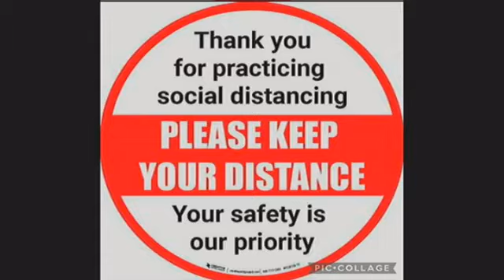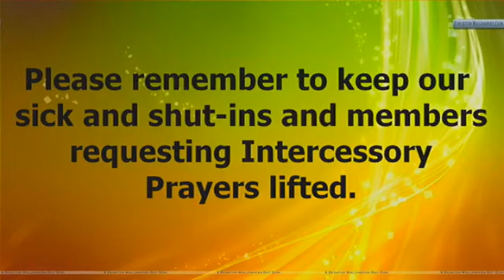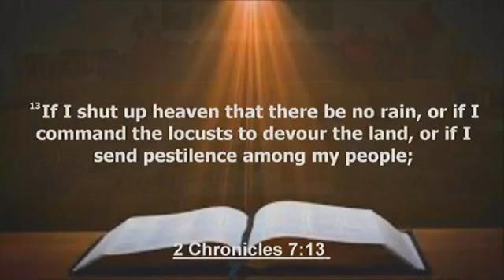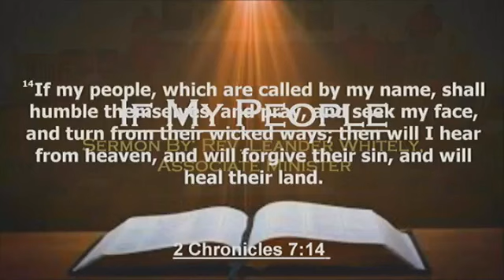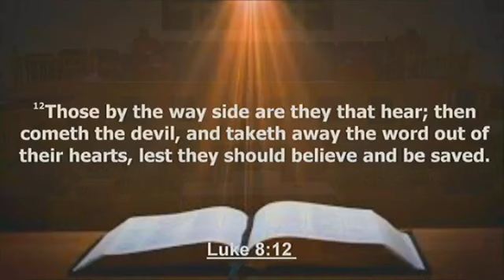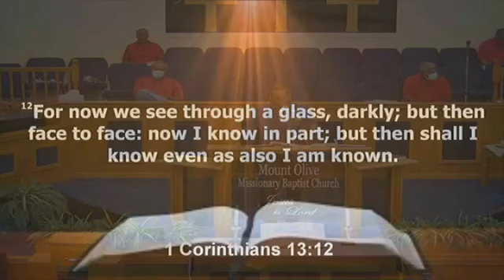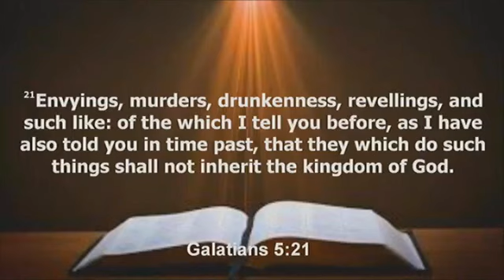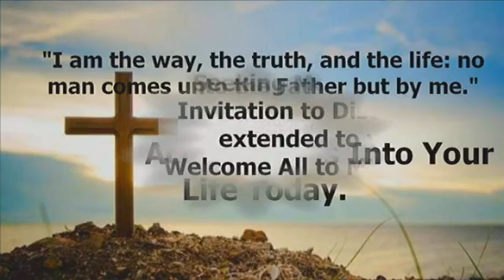Mt. Olive M.B.C. Sermon 8-22-2021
Sermon: Jeffery L. McCauley
Choir: Thomason Luke, Jasper Washington, Jeffery Jacobs Sr., Charles White.